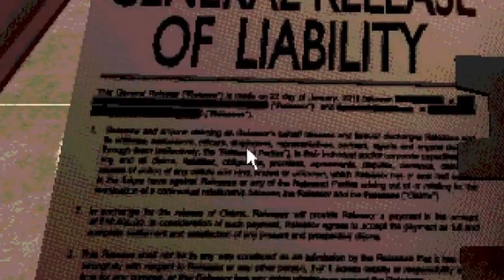GAME OF DEATH WITH A SHOTGUN- Buckshot Roulette Game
In this gripping video, we immerse ourselves in the heart-pounding action of a game like no other.

Picture yourself in a dimly lit club, where the air is thick with anticipation and the only certainty is uncertainty. You come face to face with a mysterious dealer, ready to challenge your courage and luck in a game of Russian roulette with a deadly twist – a shotgun loaded with buckshot.

As the tension mounts with each pull of the trigger, every click of the chamber sends shivers down your spine. With every round, the stakes grow higher, and the line between victory and demise becomes razor-thin. Who will emerge victorious, and who will face the ultimate price?

Join us on this gripping journey into the heart of "Buckshot Roulette," where the thrill of the game is matched only by the risk of death itself. But beware, for in this game, there are no second chances – someone's going to die, and the outcome rests in the hands of fate.

Are you ready to test your nerve and tempt destiny in the most perilous game of all? Tune in now to witness the suspense, the drama, and the raw intensity of "Someone's Going to Die: Buckshot Roulette." It's a showdown where only the bravest dare to play.

Join The Crew Today!
Big Salute!💪🏿
Video Chapters:
Coming Up Next: 0:00
Video Intro(Song by Trell Money🎵🎤🔥) 0:15
Game Introduction(Game Storyline): 0:35
Game Starts: 0:50
Level II: 3:33
The Night is Still Young 10:01
The Final Showdown 14:30
Game Ends: 23:30
Video Outro: 23:53
Please Subscribe and leave a like (Song by KING MARINO🎵🎤🔥): 24:04